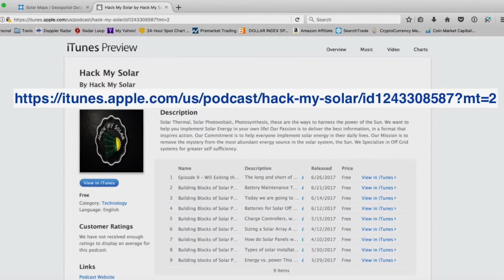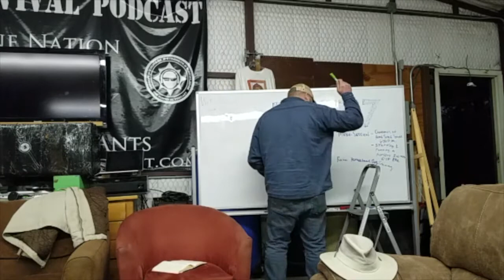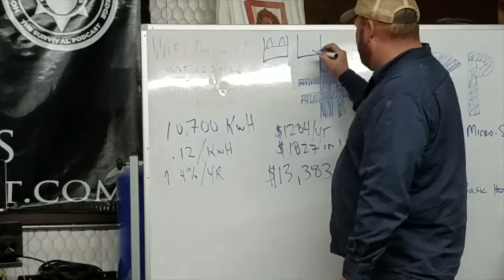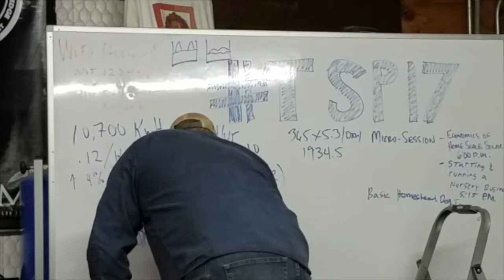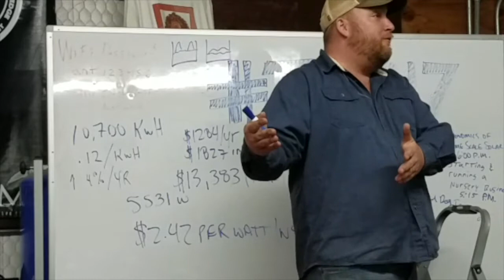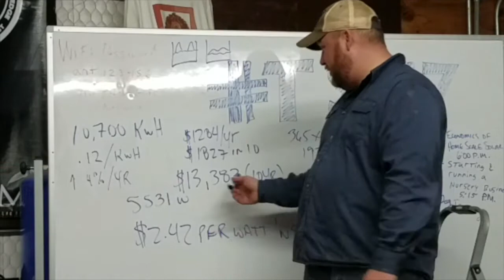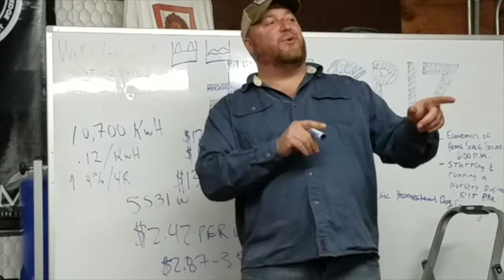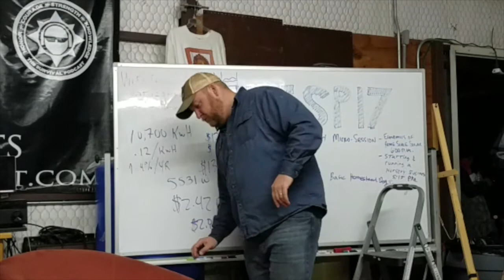TSP17 Economics of a Home Solar System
TSP17 Economics of a Home Solar System is a presentation by Shawn of HackMySolar.com and covers the cost of putting solar in a homestead with this off grid system.